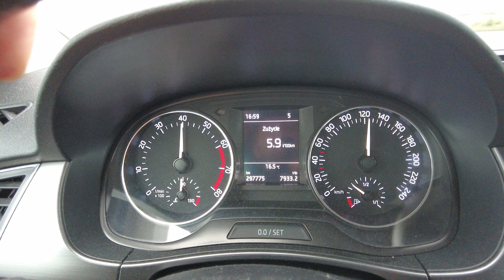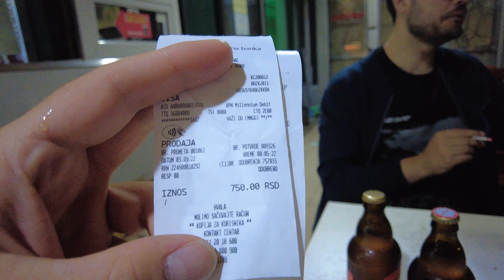MUZYKA z SERBII - BAŁKANY 2022 / balkan music serbia, balkan musik serbien, Muzyka Bałkańska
Przez każdy kraj, który podróżujemy staramy się wejść w klimat danego miejsca, dlatego też zawsze przygotowujemy sobie playlistę do naszej podróży z muzyką danego Państwa - Zapraszamy Was w klimat muzyki Bałkańskiej, film z przejazdu przez Serbię  :)

Jeśli podobają Wam się nasze podróże i przygody to bardzo będzie nam miło jeśli zostawisz na naszym kanale SUBA i jakiś komentarz :)

Najlepszy Montażysta Grzesiek :

►Spodobał Ci się film? Możesz postawić kawkę montażyście :)
Starring:
Konrad Rybak
Karolina Rybak